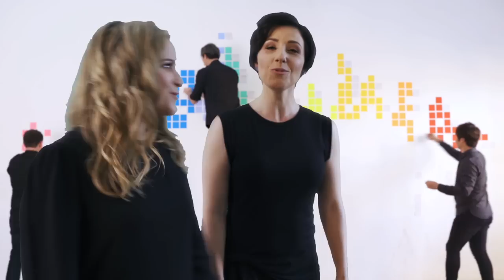Rainbow Connection (from "The Muppet Movie") - performed by The Idea of North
Rainbow Connection
Music & Lyrics by: Paul Williams and Kenneth Ascher
Arrangement: Naomi Crellin
Performed by: The Idea of North
Filmed & Edited by: Darwin Schulze